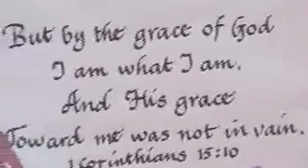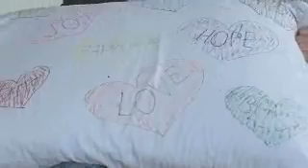United Way of Cass-Clay 2008 Campaign Video-Hospice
LIVE UNITED! Meet Sara and her family. Thanks to the United Way of Cass-Clay, Sara and her two sisters participated in Hospice of the Red River Valley's Youth Journeys after their baby sister died two years ago. The weekend program helps children ages 6 to 18 who have lost a loved one through death. Hospice Youth Journeys is one of 67 programs that will be funded through the dollars raised by the 2008 United Way campaign. When we reach out a hand to one, we influence the condition of all.